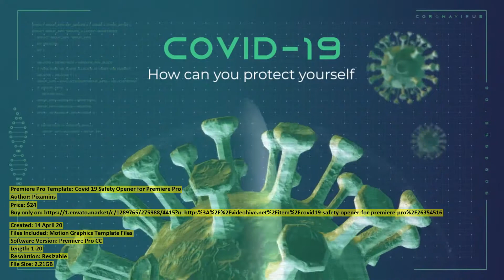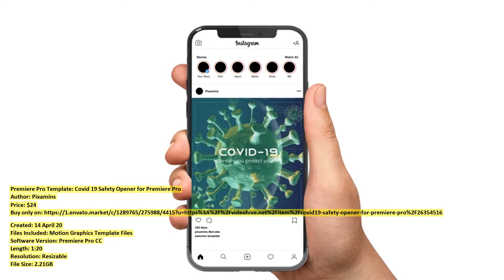Covid 19 Safety Opener for | Premiere Pro Template | VideoHive 26354516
Created: 14 April 20
Files Included: Motion Graphics Template Files
Software Version: Premiere Pro CC
Length: 1:20
Resolution: Resizable

Category: (openers)

Description: Covid-19 Safety Opener for Premiere Pro Covid-19 safety opener is a Premiere Pro Mogrt file template including a rea...
Dear author Pixamins, if you believe any that the use of the project preview on this channel are not legitimate, please write to e-mail and we will delete your video within 24 hours.